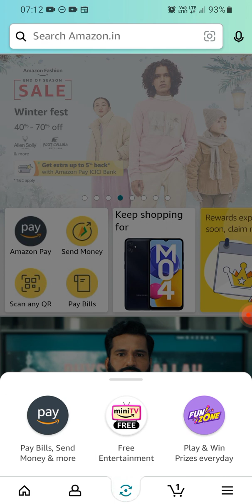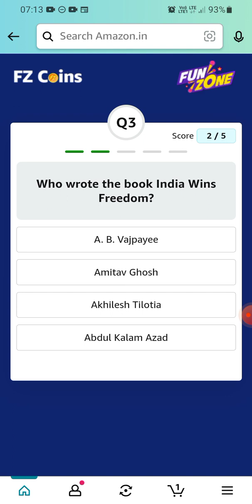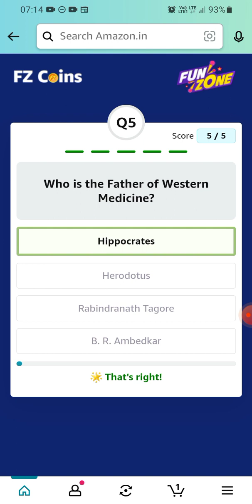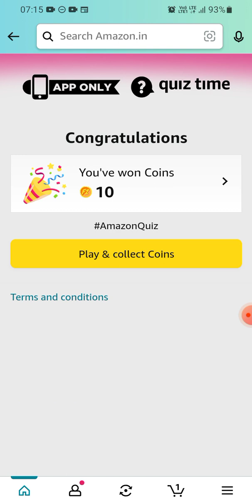Amazon Daily Quiz | Fz Coins | 07 January 2023 | Earn 10 coins | Today Answers | Amazon Pay Balance